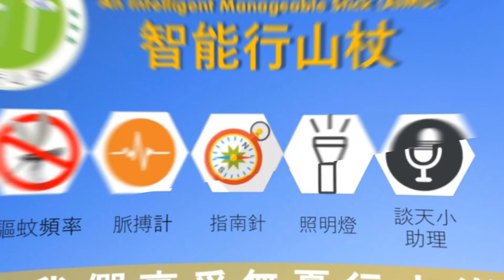四個小生去行山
香港嘉諾撒學校：智能行山杖
組員：歐陽日朗、鄭睿鋒、李文博 、 梁柏賢